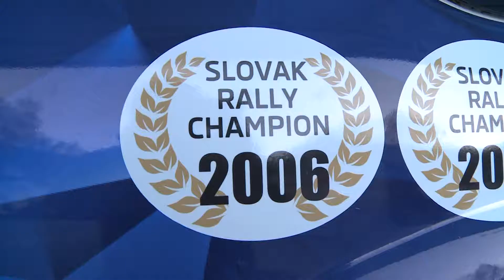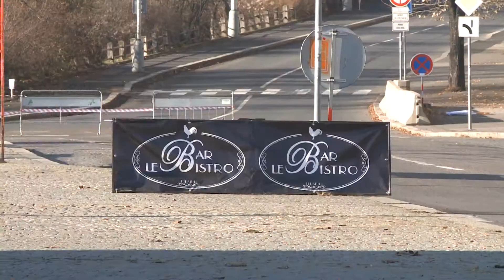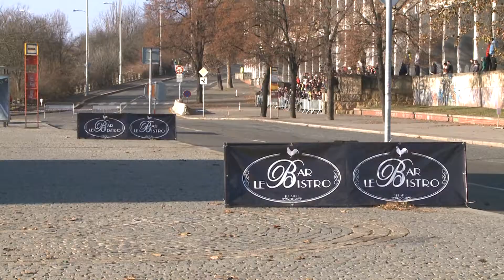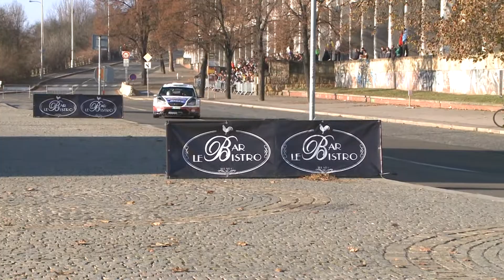Kostka Tomáš - 22. TipCars Pražský Rallysprint 2016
Kostka Tomáš - Kučera Ladislav
Ford Focus RS WRC '06